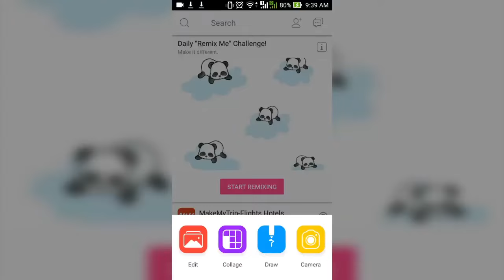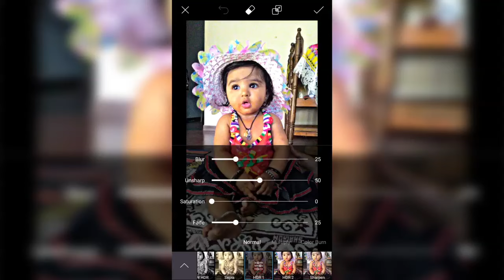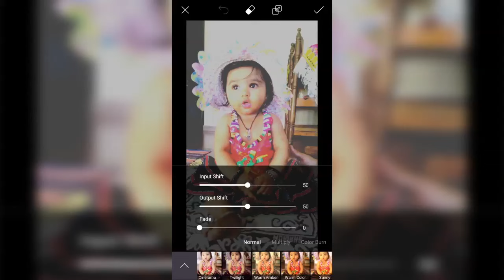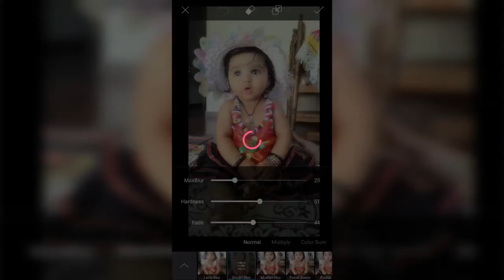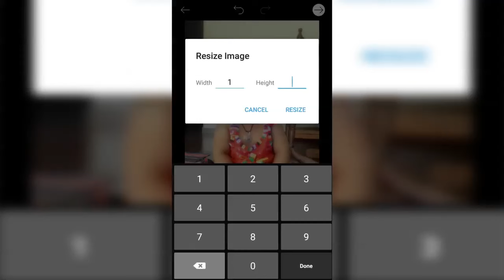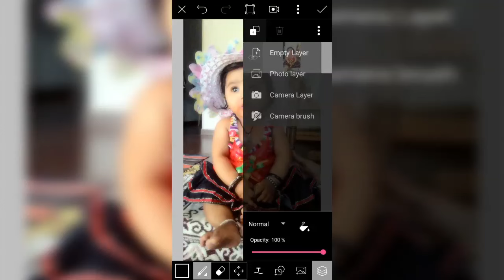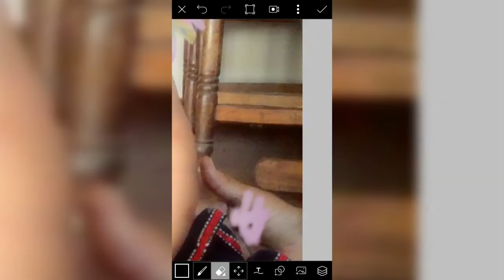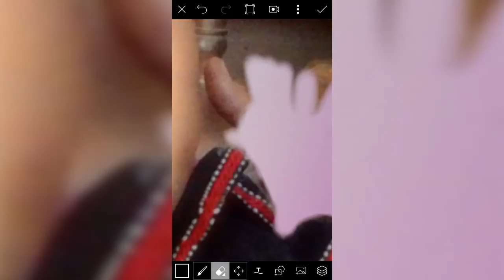how to edit baby photo with your mobile ( picsart )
how to edit baby photo with your mobile